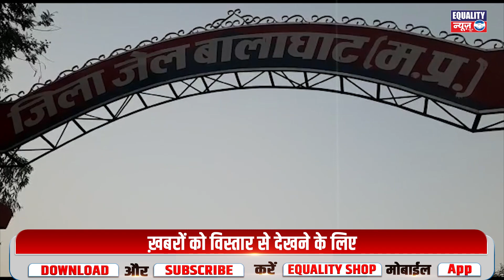पैसे डबल करने के चक्कर में फंसा पूरा जिला | MP NEWS | Paisa Double Hera Pheri | Cheat Fund Scam